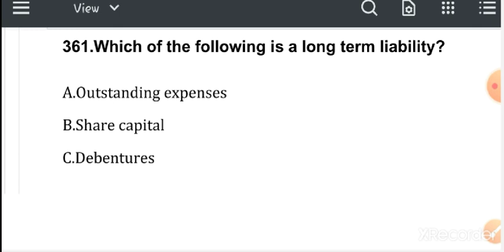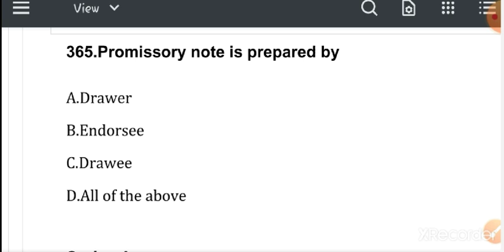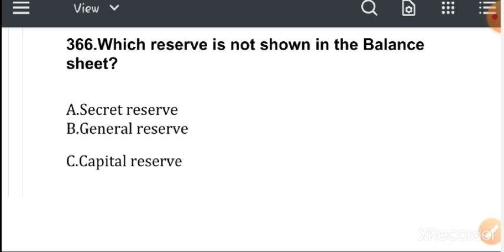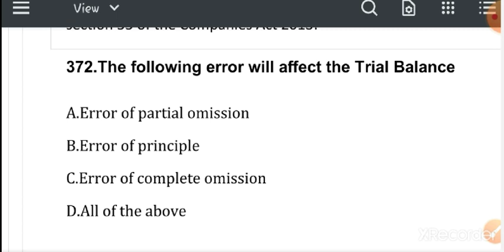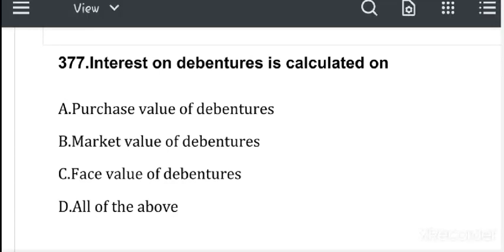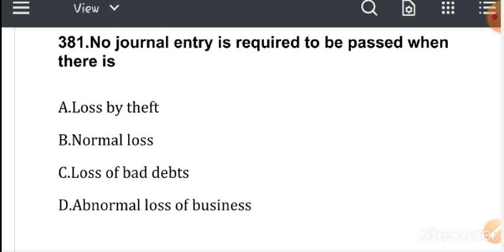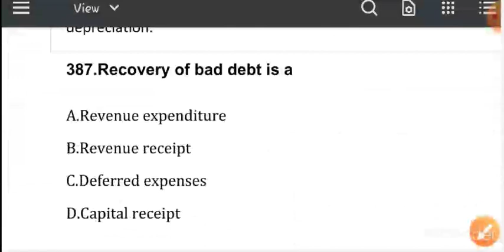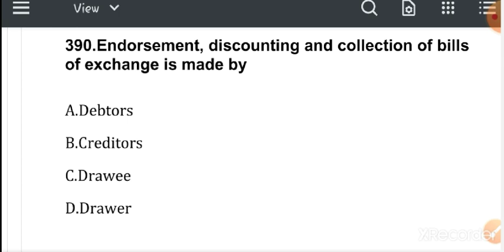500 MCQ series on ACCOUTANCY |Part 13|Jkssb Exams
500 mcq series part 13 jkssb exams previously asked questions for faa